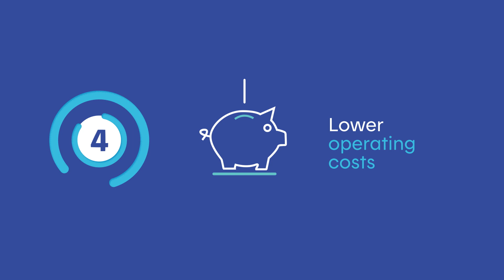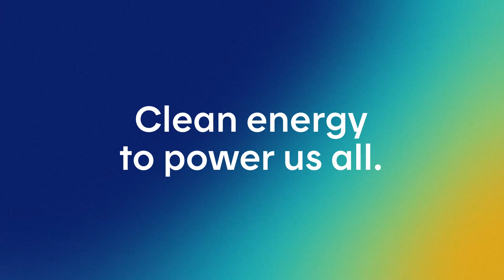Off-grid systems and the energy transition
The energy that Hydro-Québec supplies across the province is over 99% clean. What about the other 1%, you ask? We’re working on it!